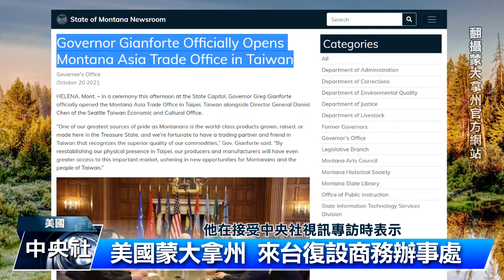美蒙大拿州 復設在台辦事處｜中央社影音新聞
2012年，美國蒙大拿州因為預算緊縮，關閉在台辦事處，睽違九年後，考量台灣位居樞紐位置，與東南亞市場緊密連結，為積極布局疫後經濟，蒙大拿州議會今年3月通過預算，重回台北設立商務辦事處，力促雙方經貿更上層樓。